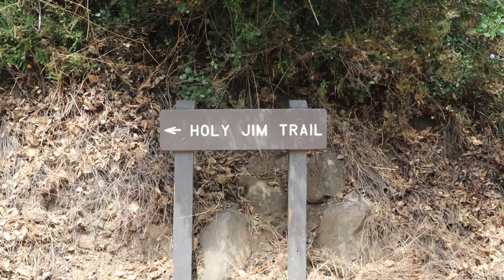days in orange county: getting back into routine, waterfall hike + new products I've been loving